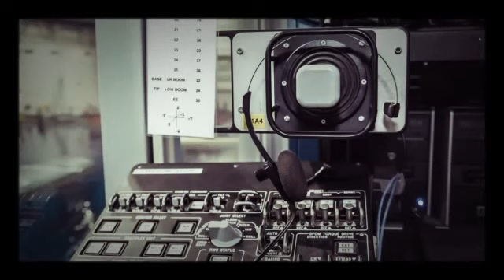FLAT EARTH-NASA SPACE LIES